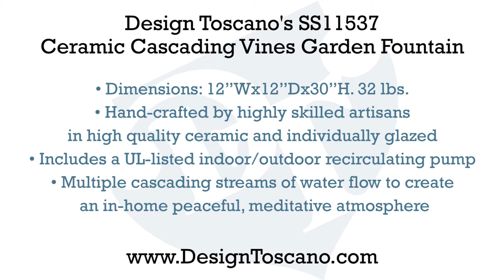Design Toscano's Ceramic Cascading Vines Garden Fountain SS11537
Enjoy the beautiful water music of a ceramic fountain with a big time sound! Water bubbles and flows from the expertly sculpted leaves of our quality ceramic Vine Jar Fountain, hand fired in an extreme heat kiln, once for stability and then again, with a special glaze that creates a one-of-a-kind, smooth, glossy, waterproof finish. You'll delight at hearing the cascading water falling into the generous ceramic basin to create an in-home meditative atmosphere. Our Design Toscano fountain features integrated, UL-listed, indoor/outdoor pump. Bring inside during freezing temperatures. 12"Wx12"Dx30"H. 32 lbs.